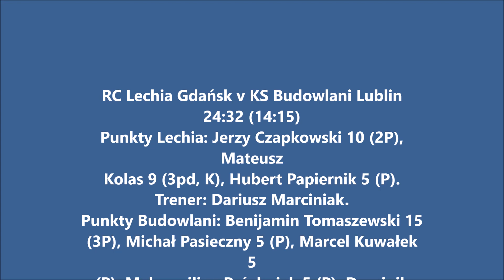MPK Budowlani Lublin vs Lechia Gdansk 04/07/2020